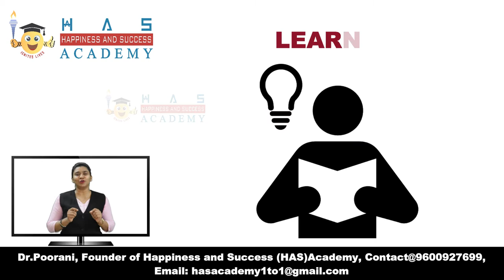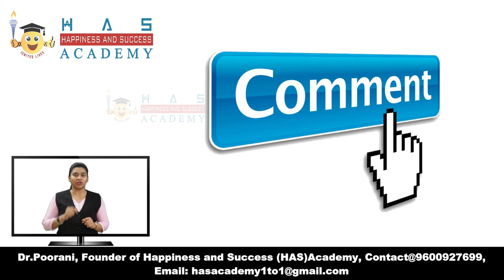Daily Spark #29 How to GROW MORE & MORE? - Dr Poorani's HAS Academy